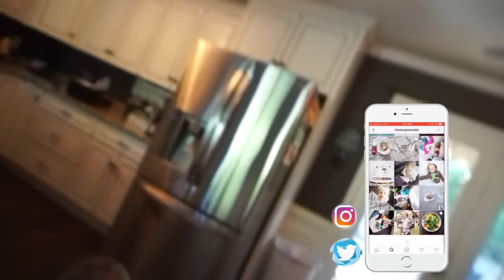Doing Everything by Myself is Really Hard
Doing Everything by Myself is Really Hard - but I'm managing. Today was a really REALLY great day with the kids and I *personally* think I BEASTED the whole solo-mom thing!